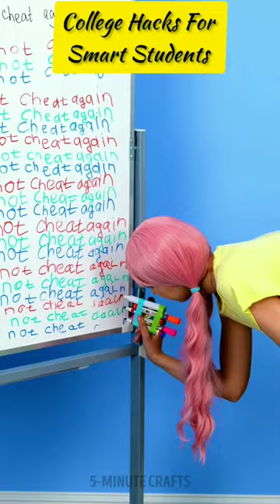School & College Hacks 😯 You must Need 😜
School and College Hacks 😯 You must Need 😜